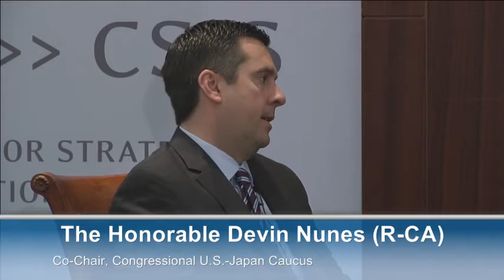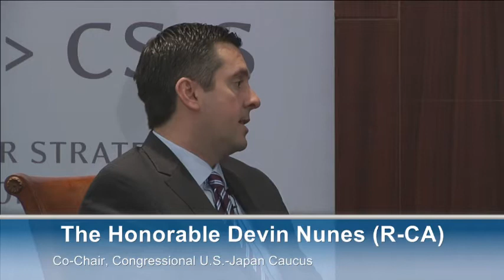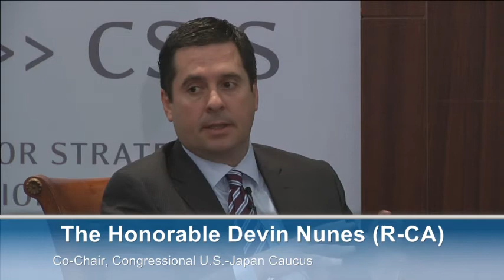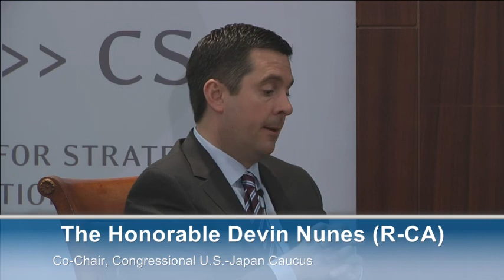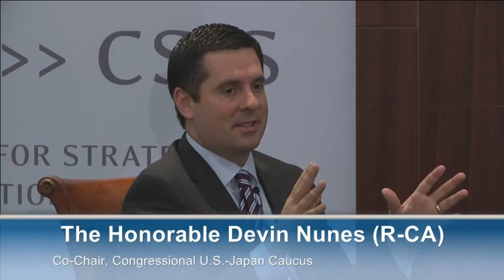Congress and the U.S.-Japan Alliance: featuring Representatives Devin Nunes and Joaquin Castro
Featuring

The Honorable Devin Nunes (R-CA)
Co-Chair, Congressional U.S.-Japan Caucus
Chairman, House Ways and Means Subcommittee on Trade

The Honorable Joaquin Castro (D-TX)
Member, House Foreign Affairs and Armed Services Committees

Moderated by

Dr. Michael J. Green
Senior Vice President for Asia and Japan Chair, CSIS
Associate Professor, Georgetown University

Introduction by

William E. Simon Chair in Political Economy and Senior Adviser for Asian Economics, CSIS